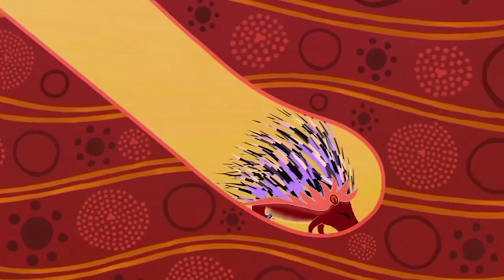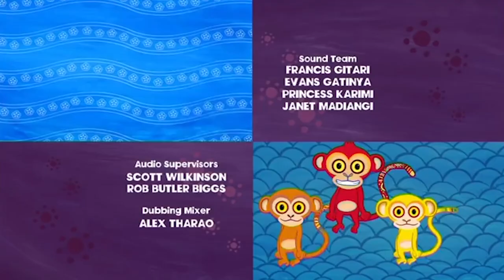Why Warthog Is So Ugly? | Tinga Tinga Tales | Full Episode | Cartoons for Kids